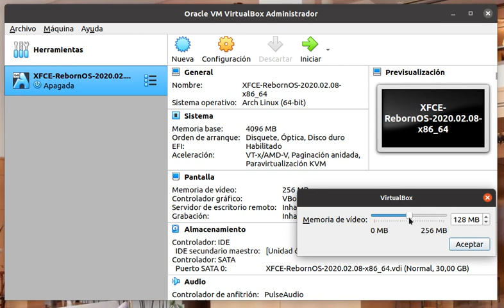Aumentar la memoria de vídeo de VirtualBox de 128MB a 256MB